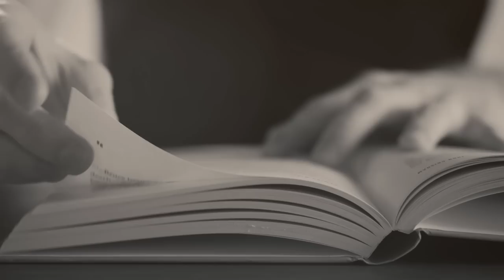10 DICAS PARA TRAVESSIA DE RIOS COM SEU 4X4 - Escola de Off Road General Tire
Não é só colocar um snorkel no seu 4x4 e se jogar na água. Fazer travessias de rios e alagados exige preparação do veículo e técnica de pilotagem. Nesse vídeo eu dou as dicas essenciais para você encarar esses desafios do jeito certo!

Este é um canal dedicado ao OVERLAND, com dicas de manutenção e upgrades em Land Rover Defender e Toyota SW4, VLOGS e dicas de viagens, REVIEWS de equipamentos e veículos de overland, além de ENTREVISTAS com viajantes.

Meu nome é Ricardo Pocholo. Seja bem-vindo e vamos viajar porque o mundo é nosso!